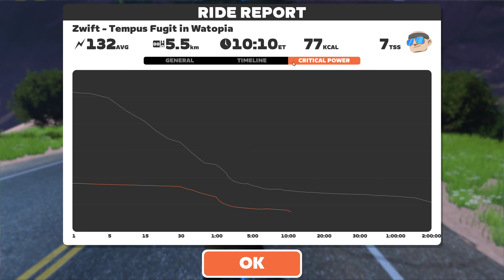Ride 522 Watopia Tempist Fugit